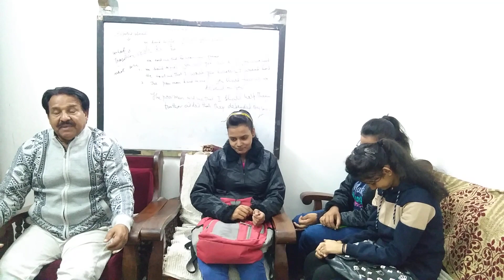CLASS 9 MOMENTS ( VALUE BASED QUESTIONS)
Hope sustains life